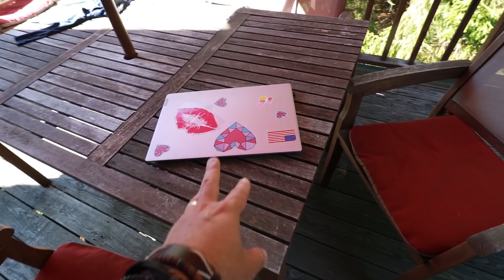De data asta am mers prea departe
Aparatura foto/video folosita la VLOG si poze :
Program editare video :
𝐌𝐮𝐥𝐭𝐮𝐦𝐢𝐦 𝐦𝐞𝐦𝐛𝐫𝐢𝐥𝐨𝐫 𝐩𝐞𝐧𝐭𝐫𝐮 𝐬𝐮𝐬𝐭𝐢𝐧𝐞𝐫𝐞 ! 𝐀𝐩𝐫𝐞𝐜𝐢𝐞𝐦 𝐞𝐧𝐨𝐫𝐦 !
𝐕𝐫𝐞𝐢 𝐬𝐚 𝐟𝐢𝐢 𝐮𝐧𝐮𝐥 𝐝𝐢𝐧𝐭𝐫𝐞 𝐩𝐚𝐭𝐫𝐨𝐧𝐢𝐢 𝐧𝐨𝐬𝐭𝐫𝐢 ?

Daca vreti sa ne trimiteti o punga de pufuleti si o bere rece:
4558 Broadway
BOX 1156